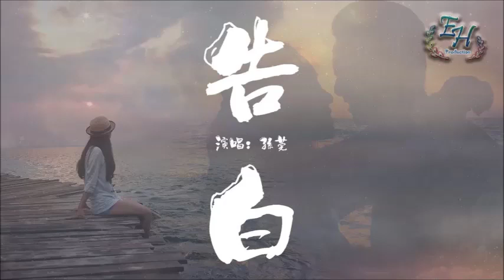孫莞 - 告白 Remix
請認明㊣Ap娛樂 才是正版Ap娛樂喔
客製專屬歡迎詢問~